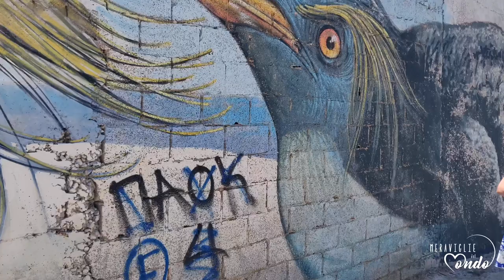Naxos l'isola che non ti aspetti...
Descrizione:
Naxos è la più grande delle isole delle Cicladi nel Mar Egeo ed è nota per la sua combinazione di storia ricca, paesaggi mozzafiato e spiagge incantevoli.